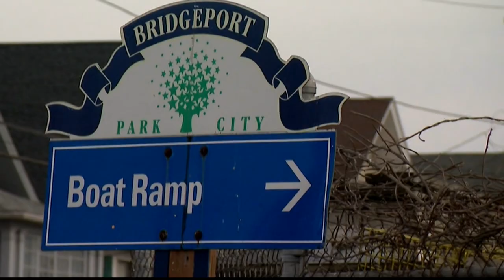Man sentenced to 65 years in prison in murder of woman he met on dating app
A Fairfield Judicial District judge called convicted killer Brandon Roberts dangerous, devoid of remorse and cruel as he handed down a 65-year sentence for the murder of Emily Todd Friday.